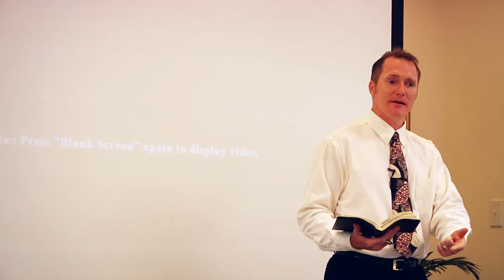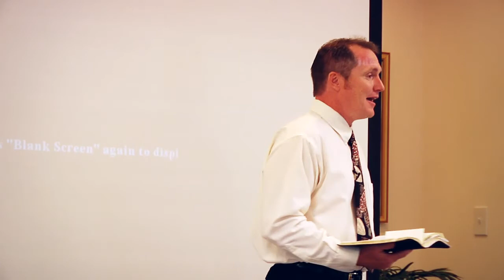"Son, Go Die For My Enemies" (John 3:16) - Tim Conway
Tim preached this messages at Roel's and Charlene.